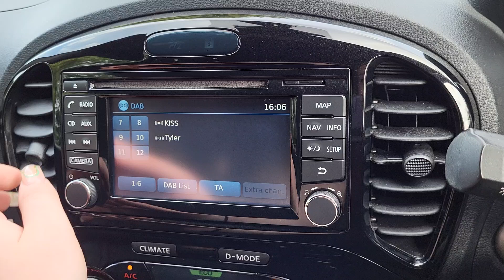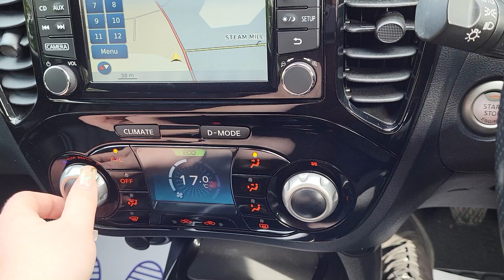Nissan Juke 1.2 DIG-T Tekna 5dr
An Exterior and Interior Overview of our Nissan Juke 1.2 DIG-T Tekna